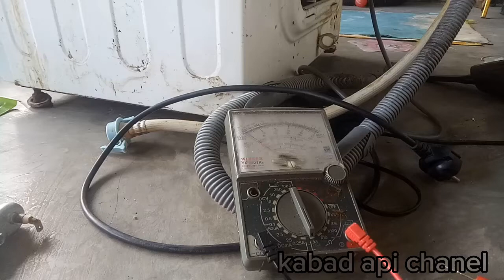cara bedakan elemen pemanas yg masih bagus dan tidak (mesin cuci)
@kabadapichanel5717 cara cek elemen pemanas mesin cuci yg bikin body nya nyetrum..